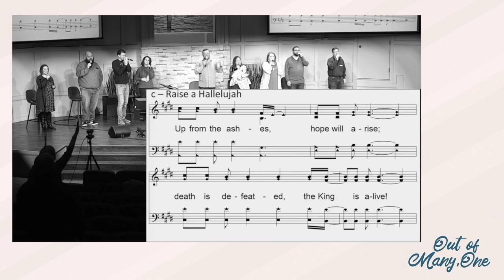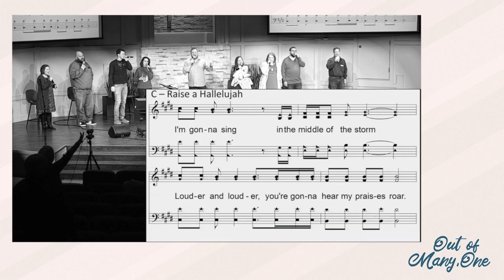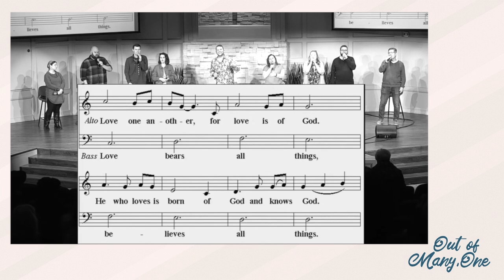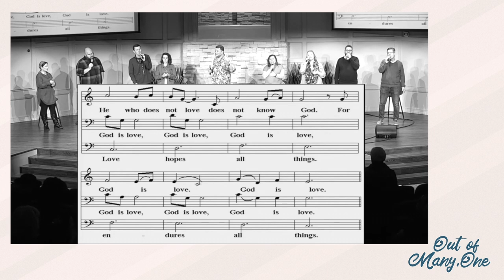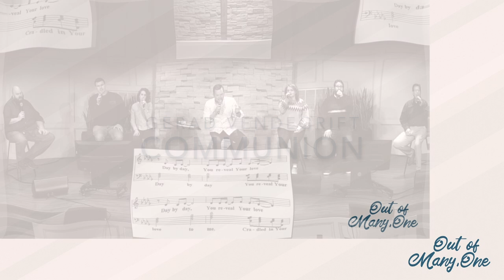2021.02.21 New Hope Church of Christ Sunday Worship